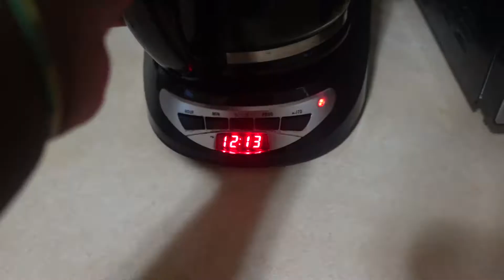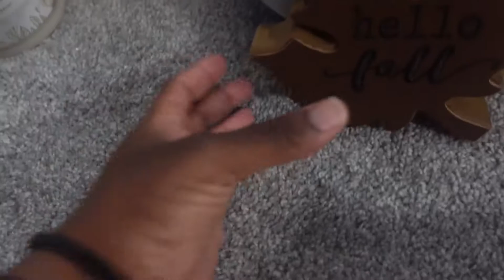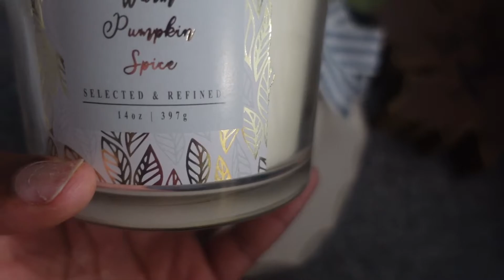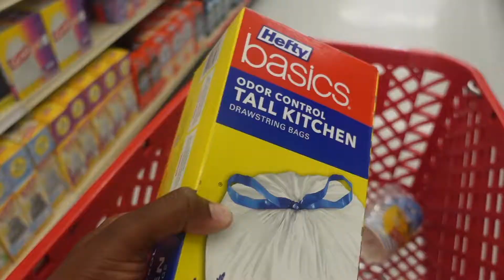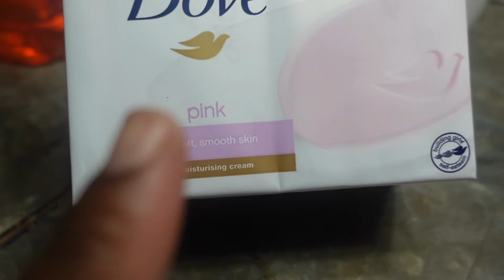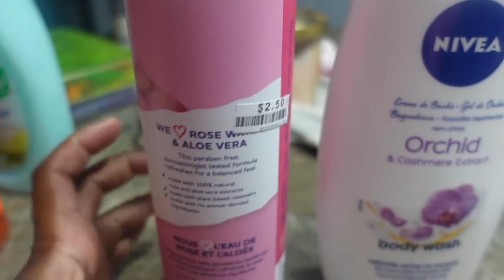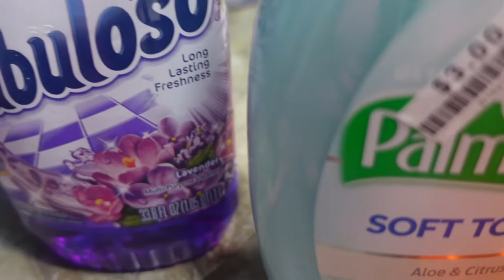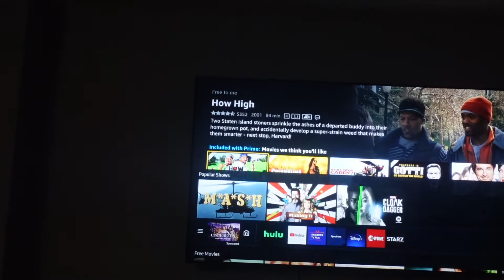WEEKEND VLOG | DAY IN THE LIFE OF A MOM OF 2 | NEW HYGIENE PRODUCTS| FOUND MORE FALL DECOR